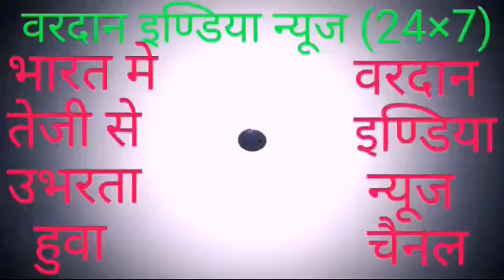कोरोना सुरक्षा हेतु गायत्री मुक्तिधाम ट्रस्ट द्वारा सेनेटाइजर से अंतिम यात्रा सामाग्री पर छिड़काव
प्रसिद्ध तीर्थ जलियांधाम वीरपुर में मुक्तिधाम

 श्मशान, अंतिम संस्कार के जुलूस, एम्बुलेंस की सफाई की गई।
 चूंकि कोरोना वायरस महामारी पूरे भारत में जारी है, इसलिए सरकारी एजेंसियां ​​कोरोना वायरस के प्रसार को रोकने के लिए एहतियाती उपायों के तहत प्रमुख मेट्रोपोलिस से लेकर शहरों और गांवों तक शहरों और गांवों की सफाई कर रही हैं। वह कब्रिस्तान और साथ ही उम तीर्थयात्रा के दौरान, एम्बुलेंस को पवित्र किया गया था, वीरपुर के गायत्री मुक्तिधाम ट्रस्ट के अध्यक्ष, ट्रस्टियों सहित स्वयंसेवकों ने गायत्री मुक्तिधाम के एम्बुलेंस, अंतिम संस्कार के जुलूस और श्मशान के साथ-साथ श्मशान में ड्रम बजाने वालों को भी साफ किया गया था। वितरित किया गया था।

अरवल्ली मोडासा प्रतिनिधि  भरत ठाकोर वरदान इंडिया न्यूज की लाइव रिपोर्ट 🙏🙏🌹🙏🙏